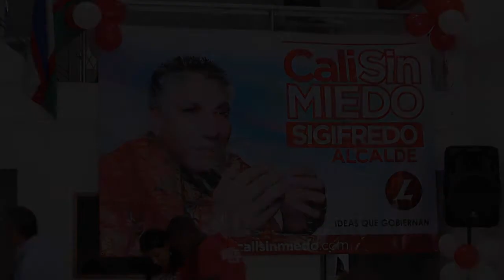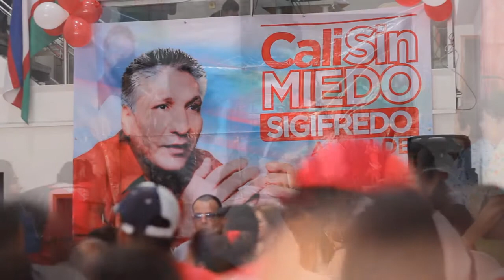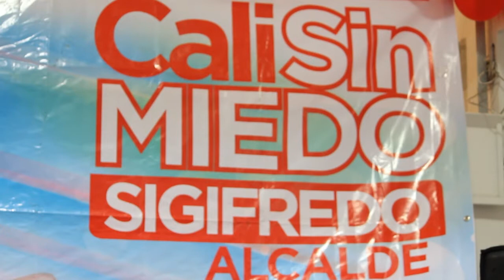Sigifredo López, anunció su decisión de retirar su nombre de la contienda electoral_1.mp4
Esquizotregia / grupo de prensa Sigifredo Lopez a la alcaldía de Santiago de Cali